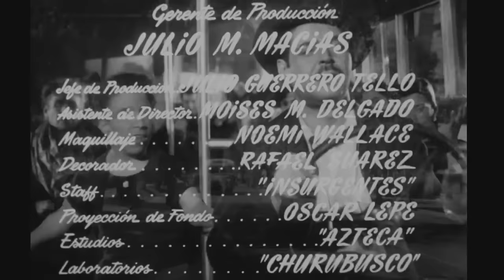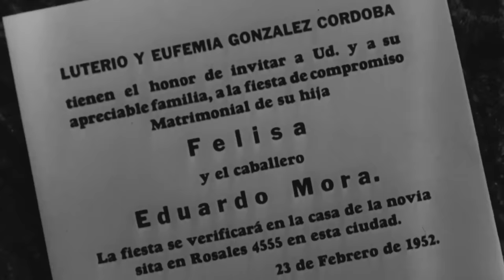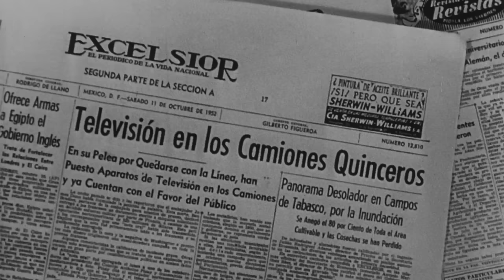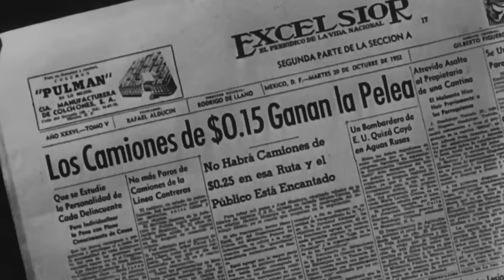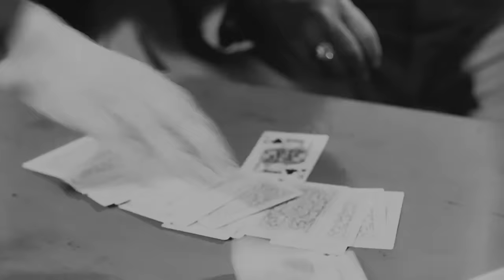Póker de Ases (1952) | Tele N | Película Completa | Luis Aguilar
Póker de Ases

Doña Chonita es muy estricta con sus cuatro hijos, Luis, Antonio, David y Pichi, así como con su esposo mujeriego, Lencho. David se enamora deFelisa, una mujer de clasa alta, a pesar de que ella está comprometida con Eduardo, cuyo padre quiere hacerse cargo de la concesión de autobuses propiedad de doña Chonita y su familia. Después de que un miembro de su familia pierde 50 mil pesos en un juego de cartas, la concesión de autobuses está en riesgo hasta que Doña Chonita le reta a una partida de póquer.

Actores
Luis Aguiilar, Antonio Badú, David Silva

Director
Ramón Cardona